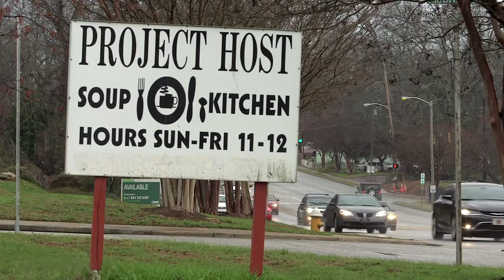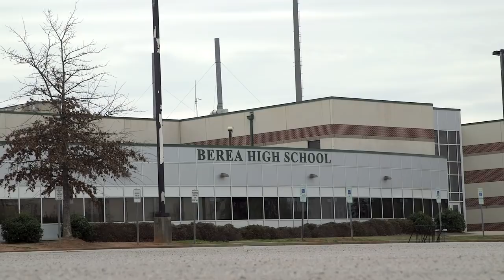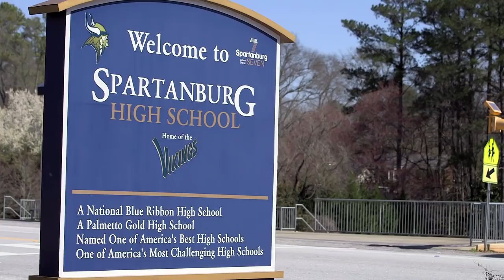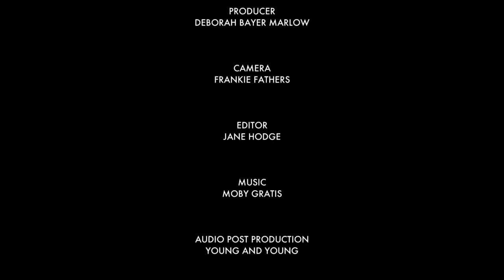Restoring Dignity. One Period At A Time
Shontel is 17 years old from Greenville, South Carolina. She is one of many girls and women around the world who struggle to afford sanitary products. Facing shame and humiliation, they often miss school and work. The Homeless Period Project provides menstrual products to those in need to end stigma and restore dignity to these girls and women.